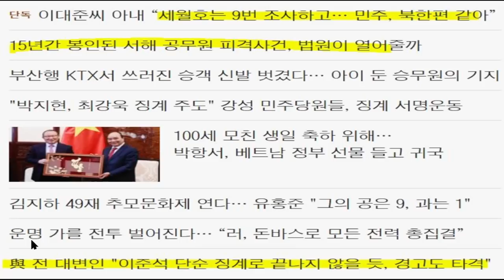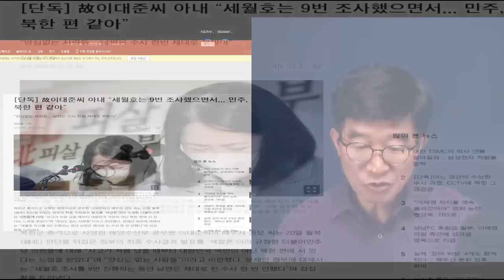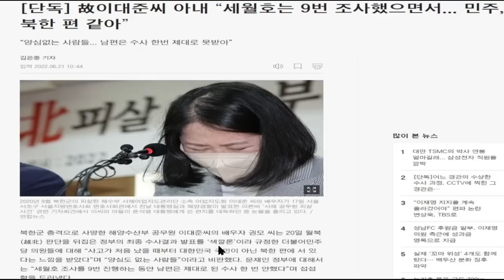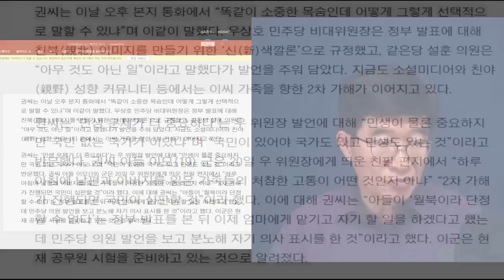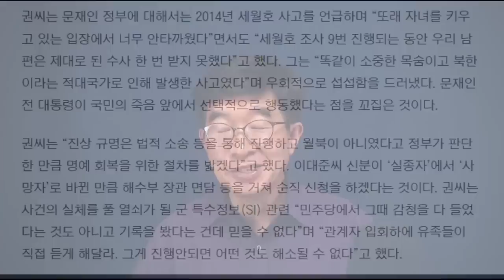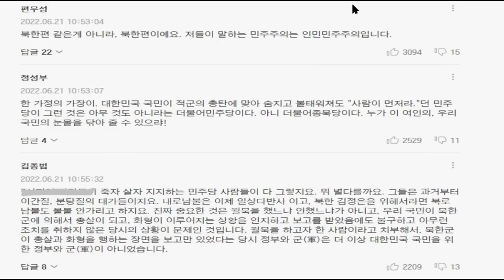양심, 어디에 두고 다니는지? / 피살 해수부 공무원 부인 권모씨, "양심없는 인간들" 질타하다 [공병호TV]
Bitcoin : 3MTW849AkP2ftLeSK2teZHMmzLu7Z83s9U